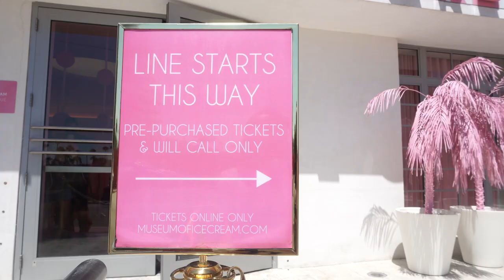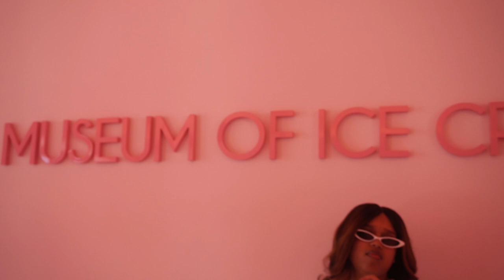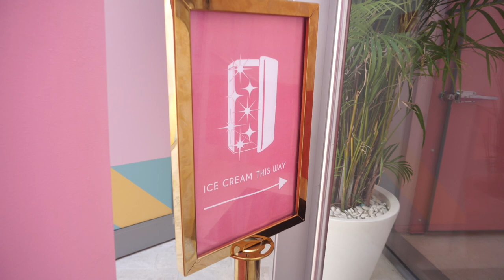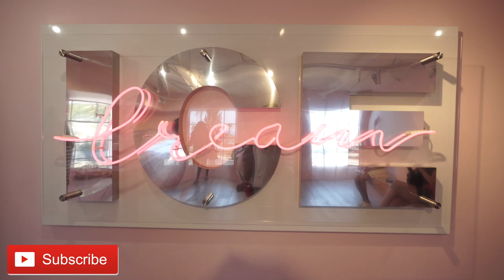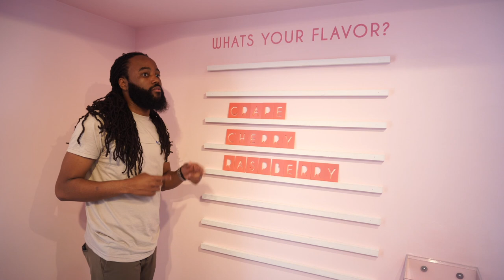We Went to the Museum of Ice Cream in Miami- WALK THRU +REVIEW || VLOG 34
For more update be sure that you're following on IG. @itslaroneppl & @emistyles7 Hope you enjoyed todays adventure. =) beEASY itslaroneppl.